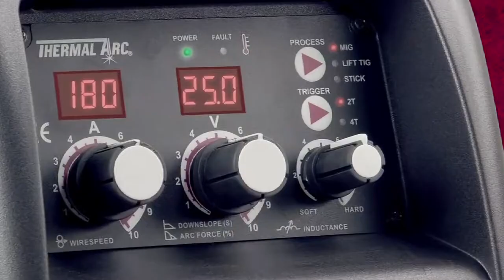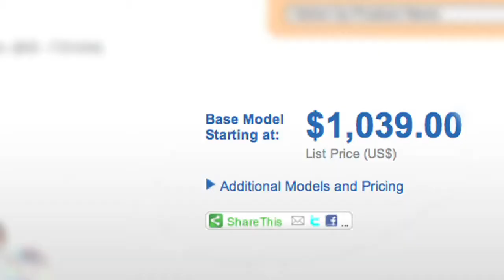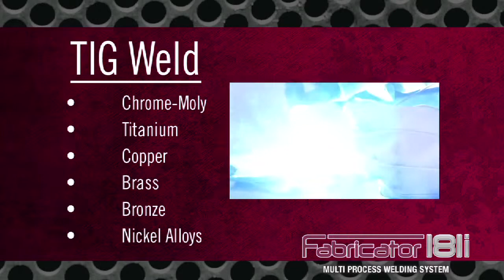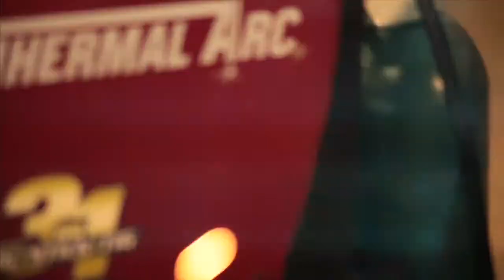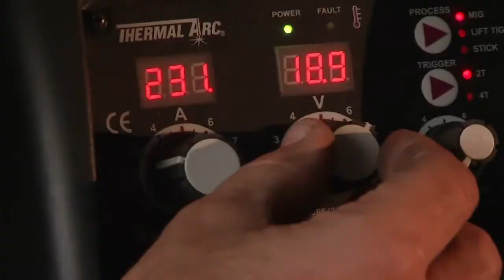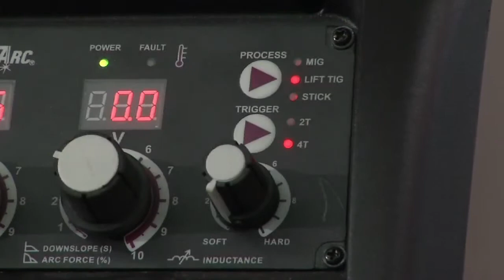Thermal Arc Fabricator 181i 3in1 Welder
Thermal Arc Fabricator 181i 3in1 MIG/TIG/MMA Welder